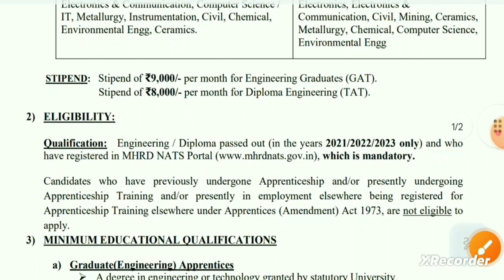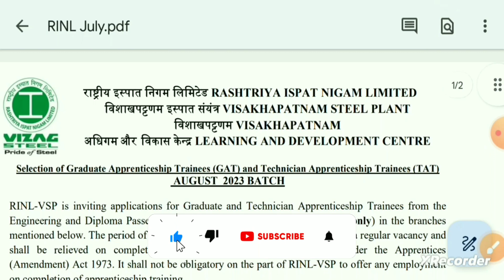Vizag Steel Apprentice Recruitment 2023 | Vizag Steel Apprentice Vacancy 2023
This video is about Vizag Steel Plant Apprentice RECRUITMENT 2023. In this video  @jobsaffairs channel provide full information about latest Notification out from Vizag Steel Plant. So watch the video for full information.

MY GOAL:-